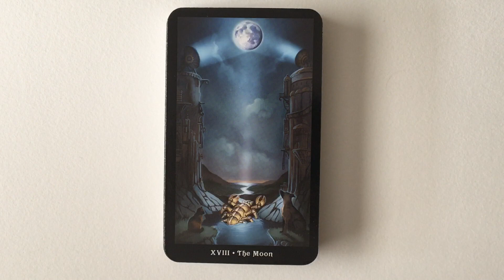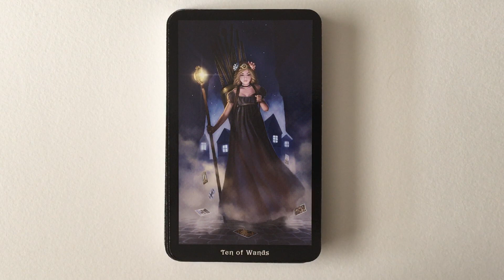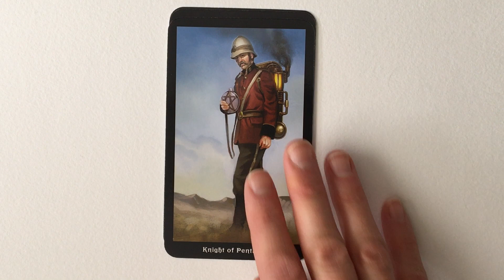The Steampunk Tarot | Flip Through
A flip through of the Steampunk Tarot by Barbara Moore and Aly Fell.